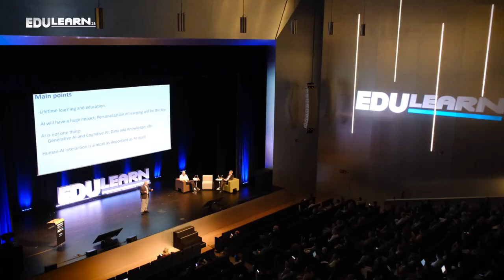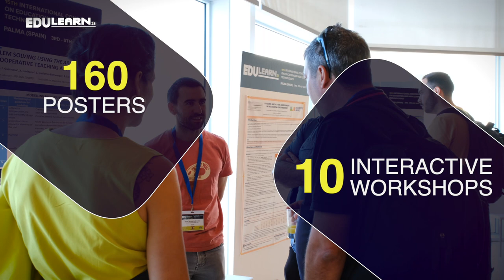EDULEARN23 Aftermovie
Thank you for taking part in the 15th year of EDULEARN!
We truly appreciate your commitment and time in participating at EDULEARN23 and we look forward to having the pleasure of welcoming you back next year.